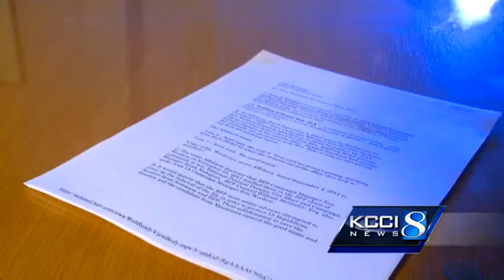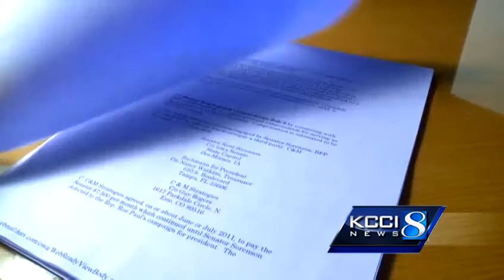Ethics complaint against lawmaker reviewed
The Iowa Senate Ethics committee reviews a complaint against Senator Kent Sorenson.